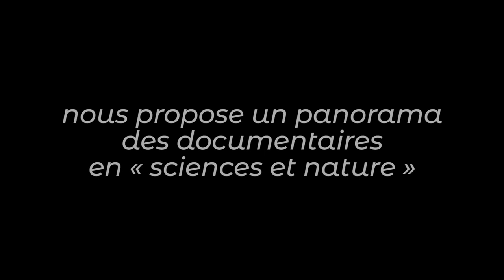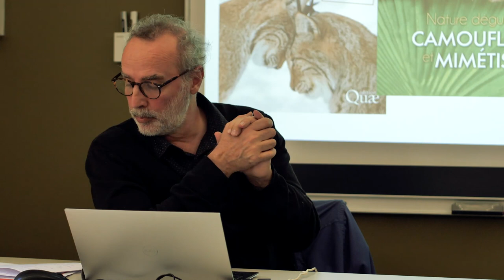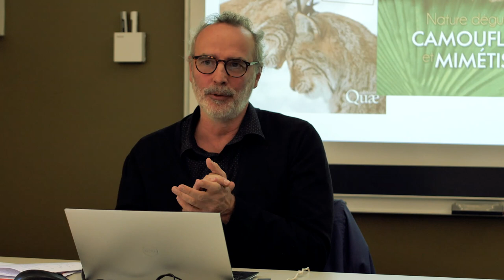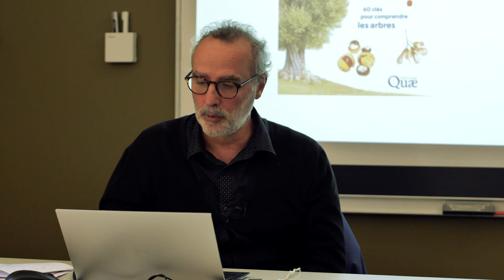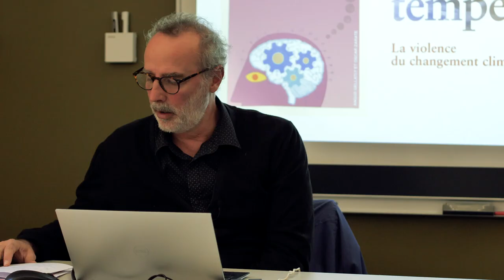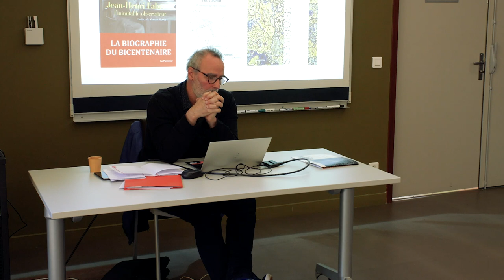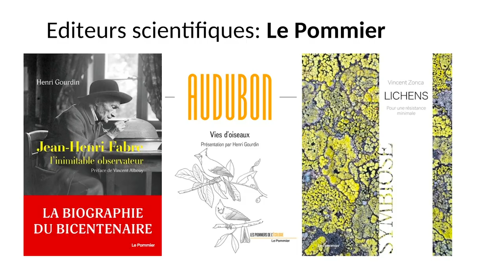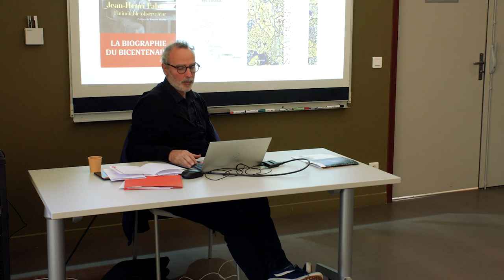L'édition en sciences et nature (6/14) : éditions Quae, EDP sciences, le Pommier